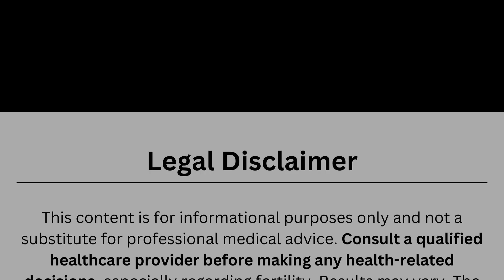INFJ Fertility Secrets to Manifest Your Baby: INFJ Fertility Guide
Unlock your fertility potential as an INFJ woman! 🌟 In this video, we dive deep into the unique strengths and challenges INFJs face on their fertility journey. Discover how to harness your intuition, empathy, and creativity to manifest your miracle baby.

🚀 TRANSFORM YOUR JOURNEY: Join our upcoming 5 Day Magical Mama Challenge! Start your transformation today

Julie Zhenning guides women over 40 to manifest their baby by blending modern fertility strategies with the innate wisdom of their body, to listen and act on the subtle cues it gives. By aligning with Spirit and applying the principles of intentional manifestation and the law of attraction, you unlock a powerful synergy that not only enhances fertility but also enriches your overall well-being.